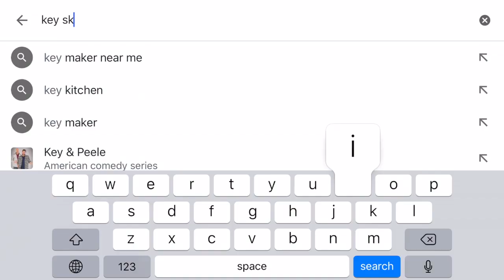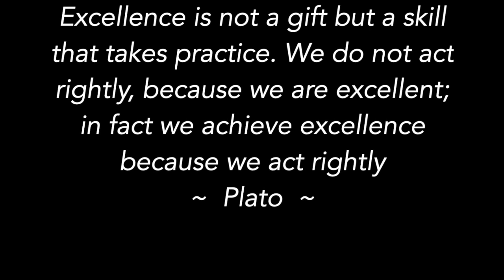Key Skills to Master Productivity | Productivity Hacks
Skilling and upskilling is a crucial part of growth. The skills you have made a huge difference in the way you are and how you behave. But which skills are crucial ones? Which skill can help you master productivity faster? In this video, as part of productivity hacks, I share with you 4 key skills to master productivity - both personally or professionally!